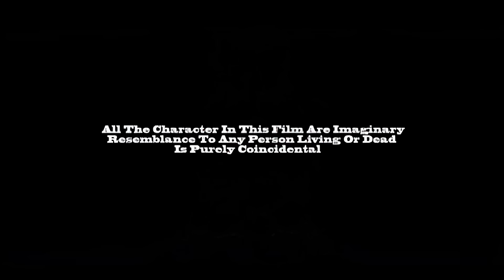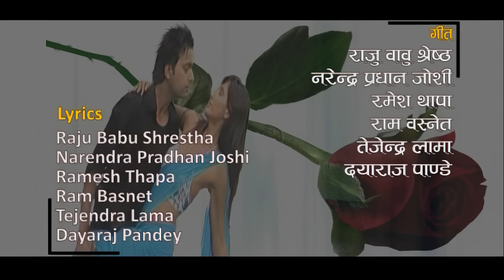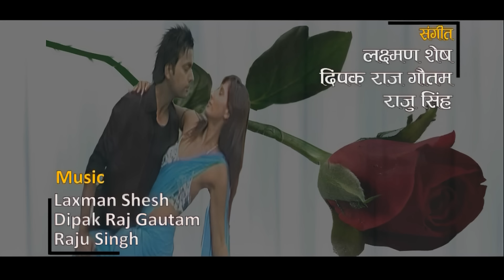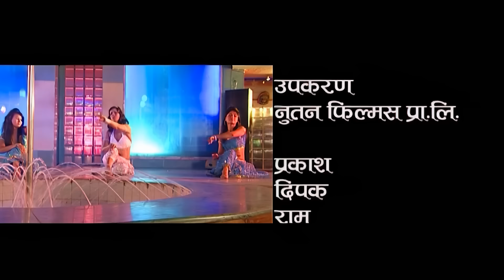Ko Hu Ma | Nepali Full Movie | Old is Gold - Suvechchha Thapa, Bimalesh Adhikari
huvechchha Cine Arts Presents
Shuvechchha Thapa's
 "Ko Hun Ma"
Cast: Suvechchha Thapa, Bimalesh Adhikari, Kamal Mainali, Ramkaji Ghimire etc.
Dubbing: Sashindra Gautam
Mixing: Binayak Aryal
Music: Laxman Sesh, Deepak Raj Gautam ,Raju Singh
Production Manager: Kedar Dahal
Post: Audio Visual Endless Solution
Asst. Director: Aryan Lama
Co. Producer: Dek Mani Pokharel
Choreographer: Achyut Ghimire, Kabiraj Gahatraj
Fight: Asta Maharjan
Chief Asst. Director: Shankar Babu Oli
Cinematographer: Ram Narayan Chaudhari
Edit: Kiran Giri